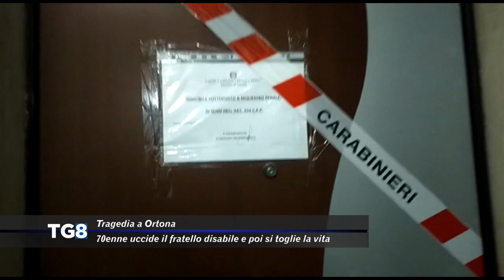Tragedia a Ortona, 70enne uccide il fratello disabile e poi si toglie la vita